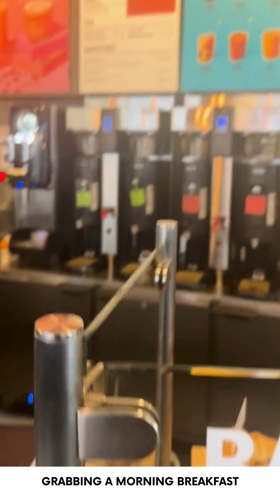Week in the Life of a New York City Wall Street Investment Banker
A week in the life (of me), an investment banker in New York City. I work in finance, particularly in real estate. This is the highlight of a week in my life for you guys :)